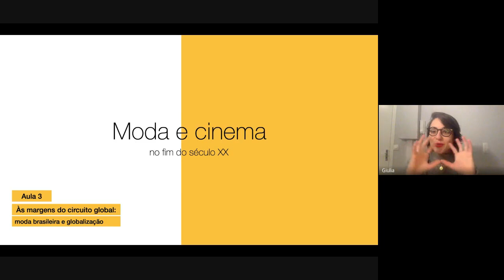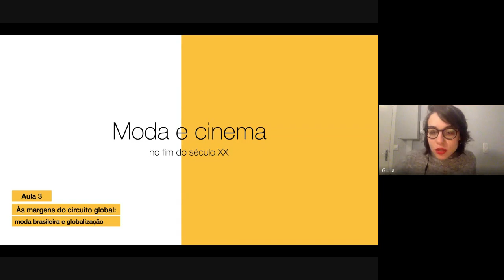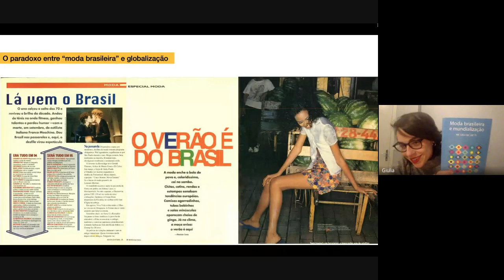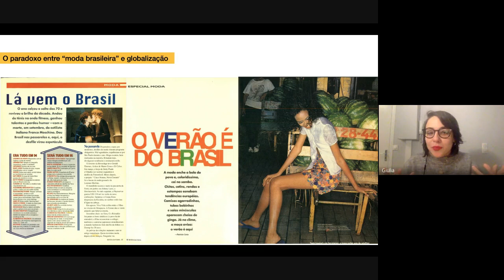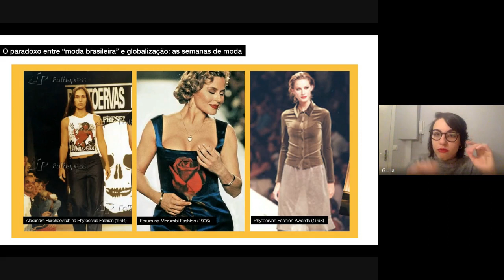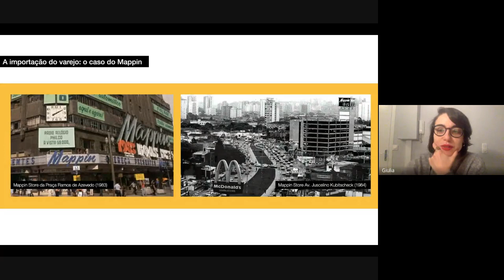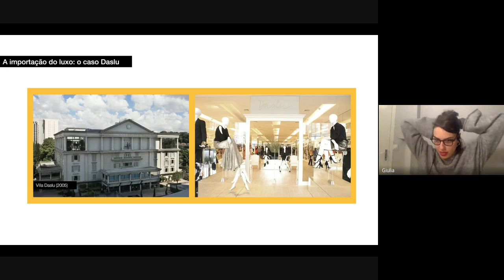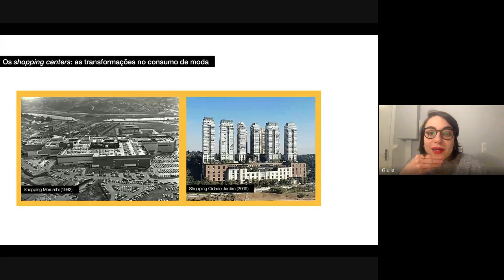Moda e cinema no fim do século XX - Aula 3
Objetivo

O curso pretende pôr em evidência um período-chave da história do cinema e da moda que, até por conta do curto distanciamento no tempo, é marcado por certas lacunas historiográficas. Sendo assim, o objetivo básico do curso é levantar em linhas gerais a literatura dedicada ao tema, de modo a identificar algumas lacunas historiográficas. Além disso, ao conjugar a análise de moda e cinema, a proposta é iluminar reciprocamente campos econômico-culturais com dinâmicas próprias. A comparação e a análise diferencial desses dois casos pretende pôr em evidência alguns elementos básicos de processos ocorridos paralela e contemporaneamente, tanto no âmbito transnacional, como no âmbito local.

Coordenação
Prof. Francisco Cabral Alambert Junior

Ministrantes
Giulia Falcone de Lourenço
Victor Santos Vigneron de La Jousselandière